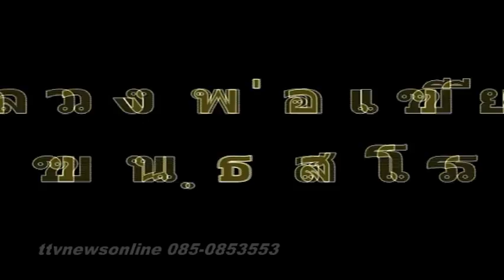ยิงไม่ออก อ ตี๋ เ็กชนแดนเขาสุนะโม ttvnewsonlinw 01